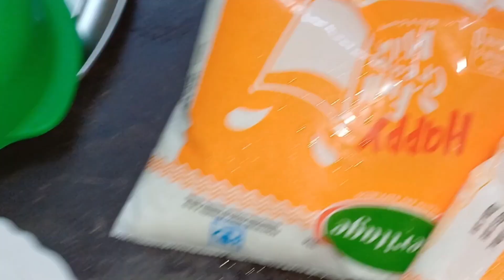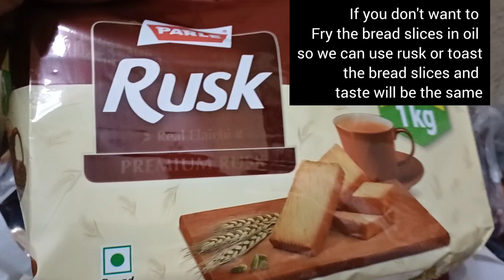Hyderabadi famous Shahi Tukda recipe 😋 | Diwali special sweet 😋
Hyderabadi famous Shahi Tukda recipe 😋 | Diwali special sweet 😋 | shahitukda diwalispecialsweet shahitukda @Meejaskitchen

Hi friends Happy Diwali must try recipe for coming Diwali festival.,Diwali is a festival of lot's of sweets and light's so may your Diwali must be enjoyed with this famous sweet recipe Shahi Tukda ❤️😋👌👆